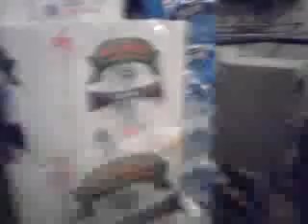Fucking Around at work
Me fucknig around at work.